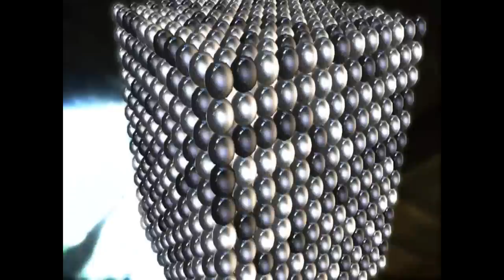CiM - Commuter Love (Unofficial Video)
LP : Various Artists : Did You See [foc361] (2001). Written & Produced By Simon Walley. HQ Audio.